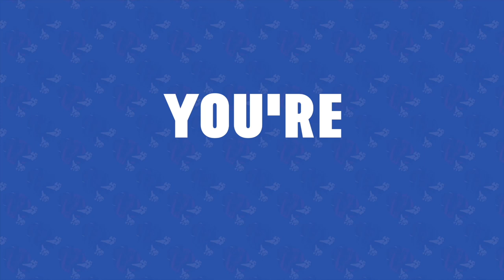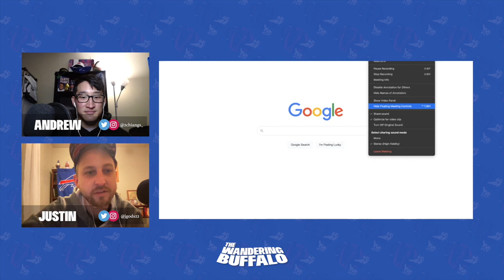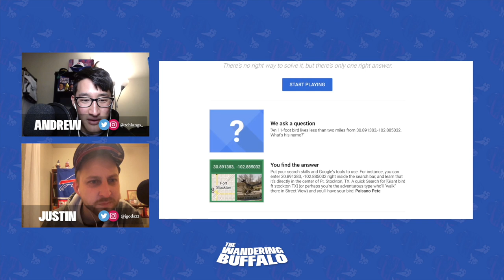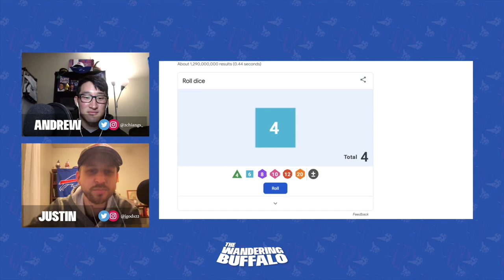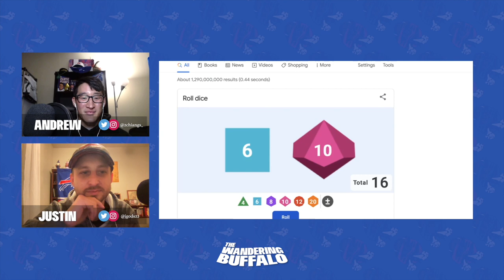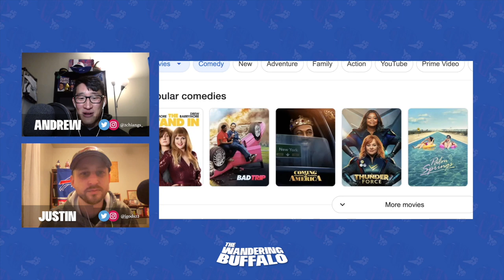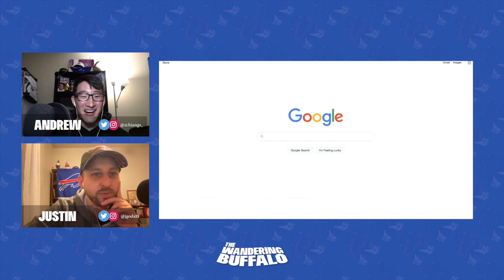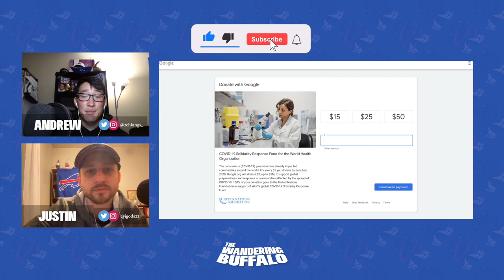The 6 Degrees of the Buffalo Bills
The Wandering Buffalo Podcast is back! In this Wandering Buffalo Podcast, Andrew and Justin give you the latest news regarding the Buffalo Bills, Interview our friend, Louie, and play a spin-off of Kevin Bacon's "6 Degrees of Kevin Bacon" or "Bacon's Law" called The 6 Degrees of the Buffalo Bills. -- The Wandering Buffalo Podcast for 04/20/21

"Six Degrees of Kevin Bacon or Bacon's Law is a parlor game where players challenge each other to arbitrarily choose an actor and then connect them to another actor via a film that both actors have appeared in together, repeating this process to try and find the shortest path that ultimately leads to prolific American actor Kevin Bacon. It rests on the assumption that anyone involved in the Hollywood film industry can be linked through their film roles to Bacon within six steps. The game's name is a reference to "six degrees of separation", a concept which posits that any two people on Earth are six or fewer acquaintance links apart."
The Wandering Buffalo Podcast is your #1 source for all of your Buffalo Bills news, Buffalo Bills updates, and everything else to do with the Buffalo Bills.